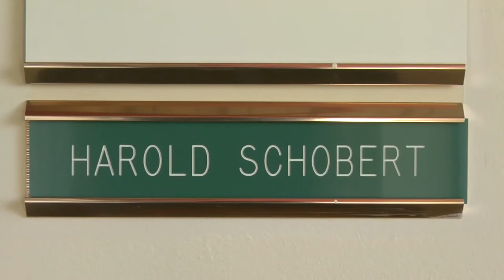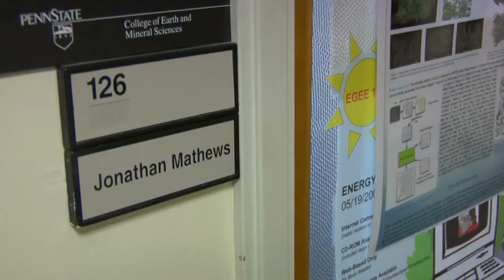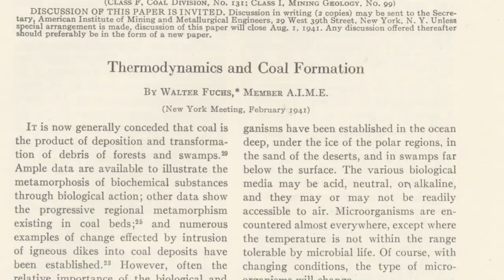Coal, the other dark fuel.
While the world ponders its energy future, coal remains a plentiful and a reliable means to create much of the energy needed. This other "dark fuel" just may be the bridge we need to usher the world into the next generation of fuel technology. A related article in Research Penn State is
Produced by: C Roy Parker